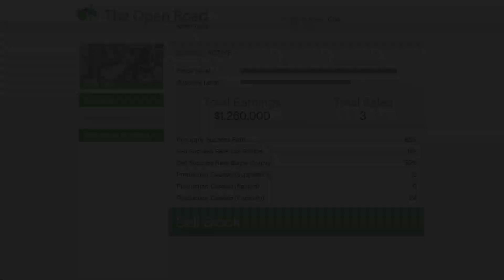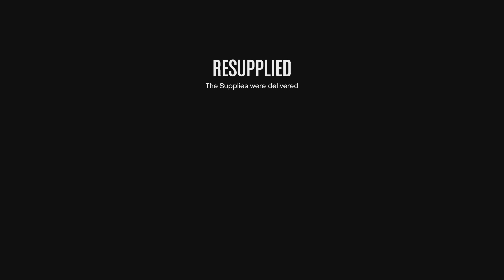Grand Theft Auto 5 Online Grind